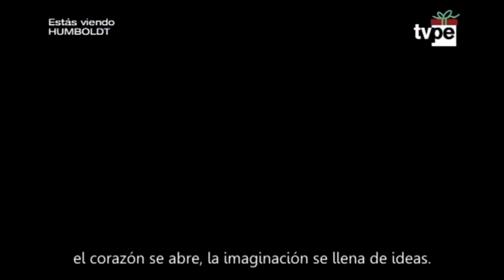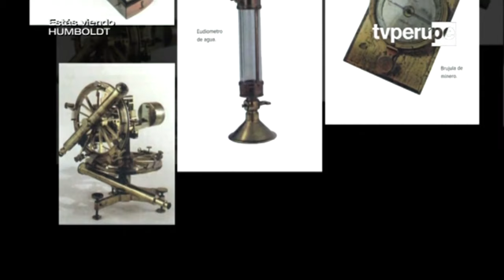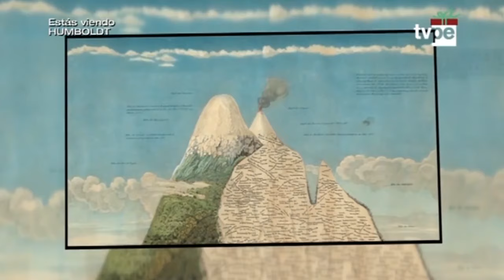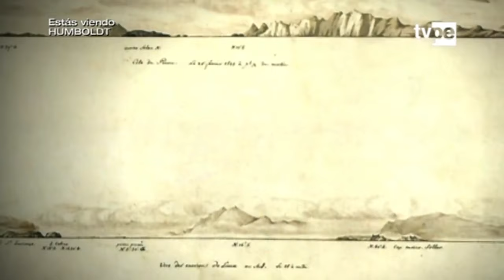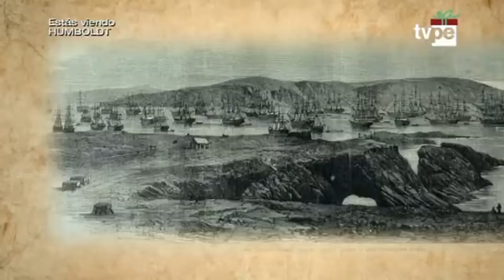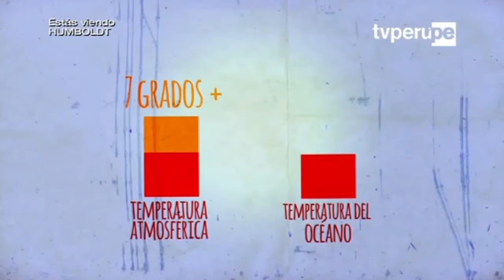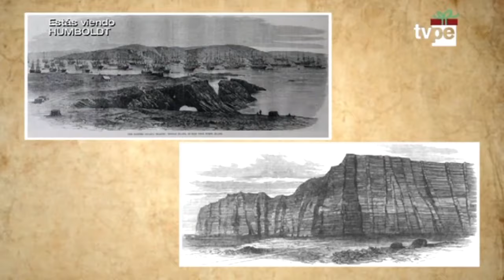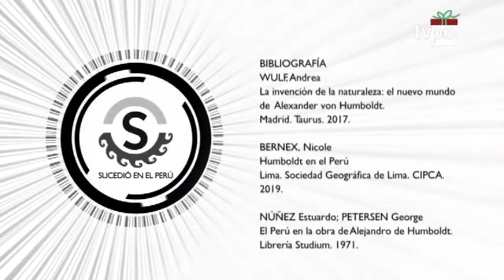Alexander von Humboldt, Historia Peruana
Biografía de Alexander von Humboldt. Emitido por el programa "Sucedió en el Perú" el 6 de diciembre del 2019, difundido por el canal Historia Peruana.
Descubre más sobre la vida de Alexander von Humboldt en nuestra página